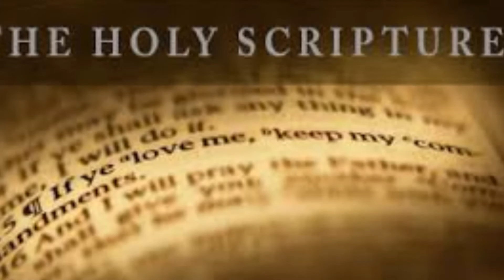The book of Genesis ( part 2 )